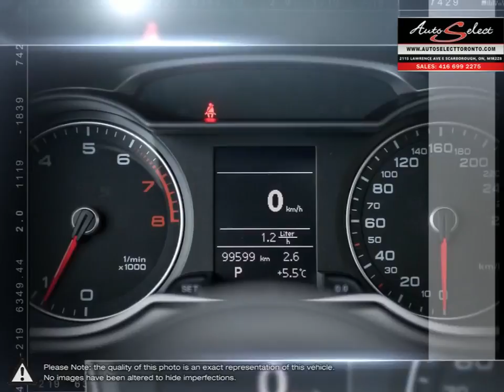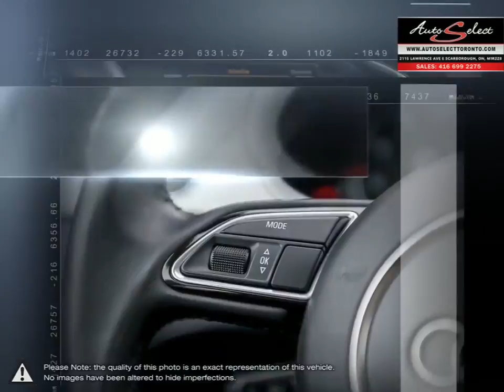2014 Audi A4 | Auto Select Toronto | WAUBFCFL2EN031171 14A994Z1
This 2014 Audi A4 Quattro with only 99,599 Kilometers just came in, has been babied, and is absolutely FLAWLESS inside and out. This low mileage Audi A4 is a Sharp look with Premium LED Angel Eye and Xenon Lights Pkg...great value...YES, with only 99K!!!

Preferred and RARE colour combination of Ibis White on Saddle Beige Dakota leather, this Automatic 4 door Luxury sedan is immaculate. interior is SPOTLESS and like none other on the road. This A4 has been very well maintained with BRAND NEW Tires and Brakes all the way around! Premium options on this All Wheel Drive A4 include a Sunroof, Bluetooth, heated seats, and comfort push start. The 2.0 Liter Turbo engine has plenty of power and is fuel efficient. Also, comes with a CLEAN Carproof report with no accidents!!!
AUTO SELECT in TORONTO, is a family business with years of automotive experience.
With 2 locations in the GTA, the Auto Select family prides itself on selling top Quality vehicles at an affordable price. We pay attention to the little details. Our educated sales staff, along with our licensed service technicians, makes your purchase successful and headache free. Auto financing is our specialty, dealing with all types of credit situations, whether it be good or bad, new or limited, we get things done! We have the financing resources that can help meet your needs!